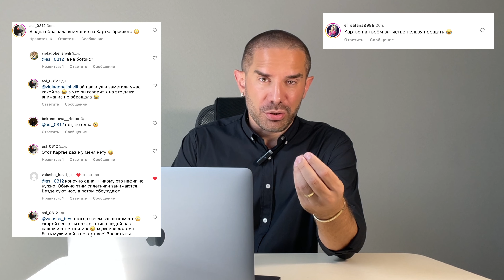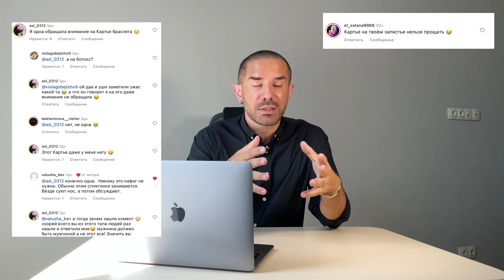Хейтеры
В этом видео я хочу поговорить о теме, которая касается каждого, кто ведет активную публичную деятельность в интернете — хейтерах. Мы разберем на конкретных примерах, какие скрытые проблемы и конфликты могут стоять за их агрессивными и отрицательными комментариями.

▶️ Я зачитаю несколько комментариев от хейтеров и попробую проанализировать, что может вызывать такое поведение. Основная цель — не столько обсуждение самих комментариев, сколько понимание, что стоит за ними, и какая внутренняя проблема побуждает хейтера писать такие комментарии.

💬 Оставляйте ваши комментарии и делитесь своим опытом общения с хейтерами!